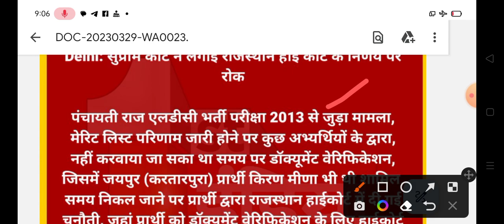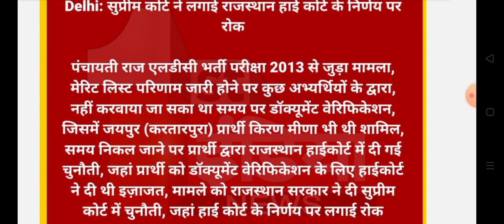राजस्थान पंचायती राज एलडीसी भर्ती 2013 सुप्रीम कोर्ट से बड़ी खबर || Rajasthan ldc bharti 2013 news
Rajasthan panchayati Raj ldc bharti absent candidate documents verification latest news
Rajasthan panchayati Raj ldc bharti supreme court yachika
Rajasthan ldc bharti latest update
Rajasthan Panchayati Raj ldc bharti 2013 waiting list news today
Rajasthan panchayati Raj ldc bharti latest update today 2023